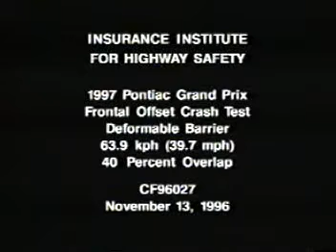Pontiac Grand Prix frontal offset crash test iihs 40 miles per hour